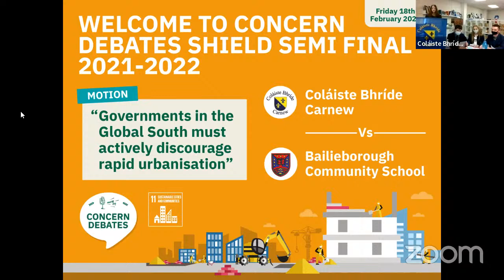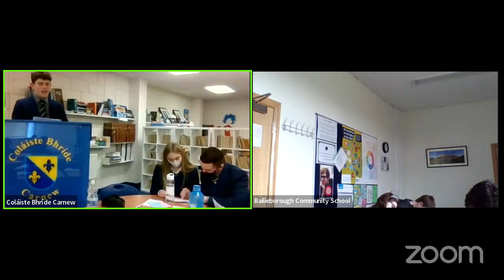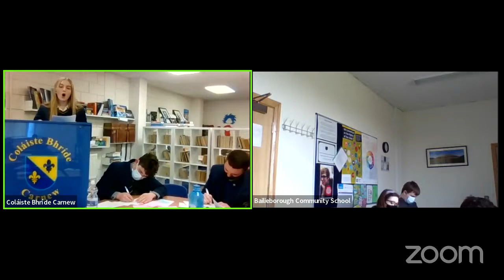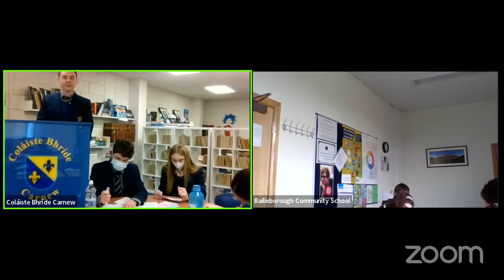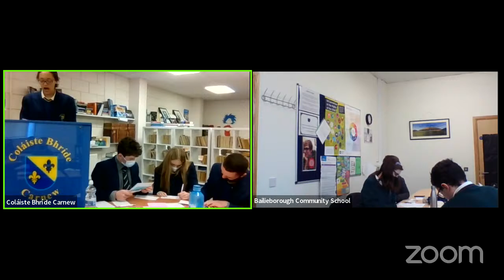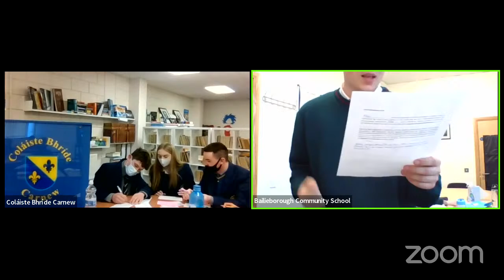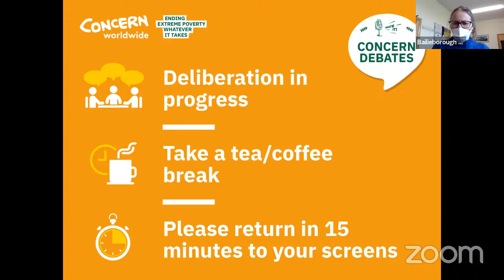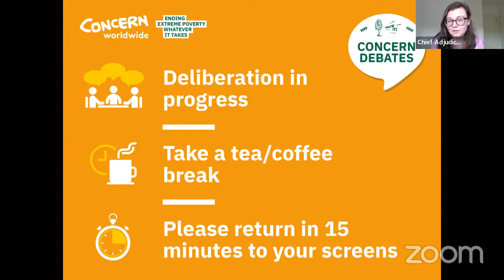Concern Debates Shield Semi Final 2022 Colaiste Bhride Carnew and Bailieborough Community School G